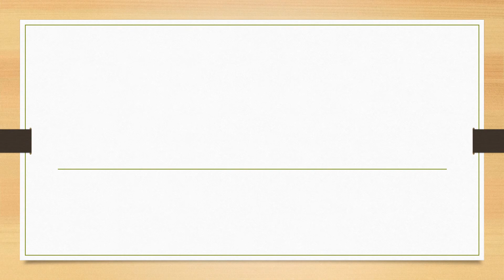Full Form of TRAI || Did You Know?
fullform fullforms fullformshorts education knowledge Full Form of TRAI || Did You Know?